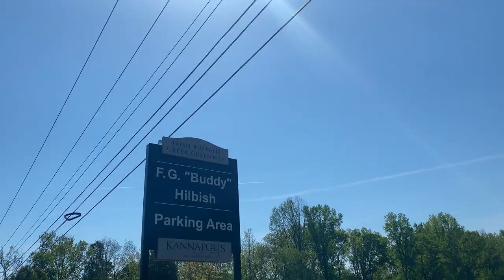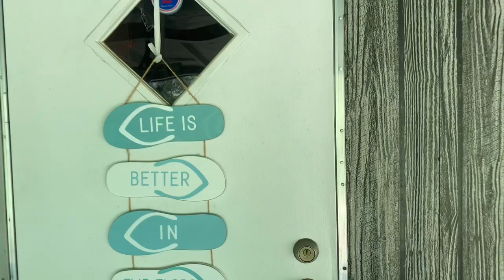24 Hour Run Vlog 3